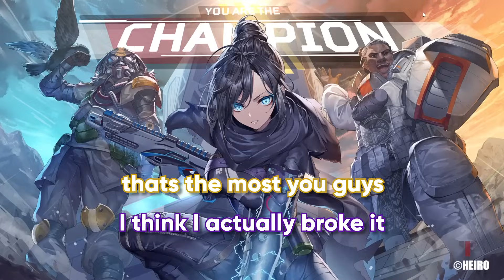MY BEST KRABER GAME YET!!! DZ Genburten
I Hit The Craziest Kraber Shots In This Game!

00:00 - 00:17 Intro
00:17 - 05:53 Kraber Game 1
05:53 - 10:59 Game 2
10:59 - 14:15 Game 3
14:15 - 14:26 Outro